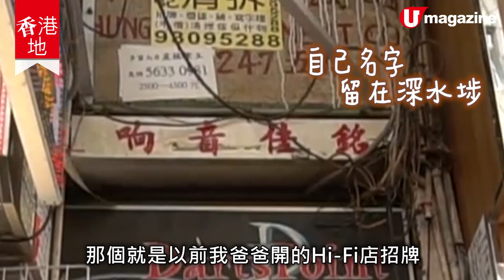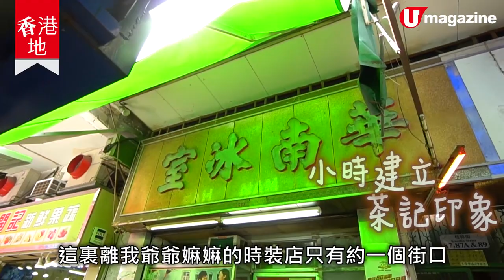【香港地】深水埗終於有屬於自己的電影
【香港地】下星期四有套新戲《夜香‧鴛鴦‧深水埗》上畫，講到明同深水埗有關，究竟係講乜呢？

導演梁銘佳係《叔‧叔》嘅攝影師，今次佢就同太太一齊執導拍攝香港嘅一啲小故事。喺深水埗長大嘅佢，對呢個地方充滿感情，透過鏡頭記錄香港嘅地道小食同生活日常。驅使佢哋拍咁港味嘅電影，係因為愛呀！
全方位緊貼《U Magazine》社交平台